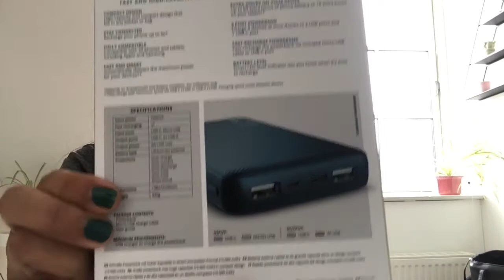Trust powerbank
I bought a new powerbank the trust brand which is 15,000mah.You can use the powerbank 5-6tines of charging your gadgets.